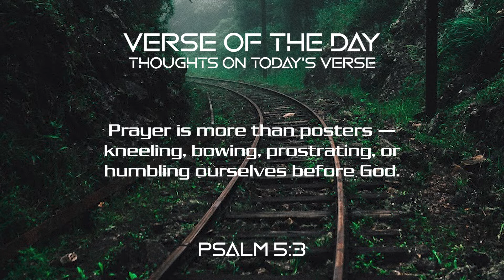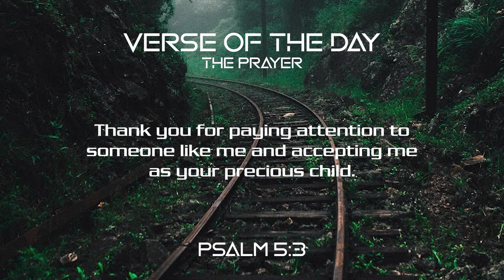December 4, 2022 - Psalm 5:3 // Verse of the Day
Welcome to get a Bible Verse of The Day to sustain you on your way. God Bless You.

"In the morning, O LORD, you hear my voice; in the morning I lay my requests before you and wait in expectation."
—Psalm 5:3

Prayer is more than making requests. Prayer is more than offering praise. Prayer is more than giving thanks. Prayer is more than interceding for others. Prayer is more than posters — kneeling, bowing, prostrating, or humbling ourselves before God. Prayer is expecting that God wants us there. Prayer is expecting that God hears us and will act to bring his redemption in response to our prayers. Prayer is eagerly expecting that God will meet us in our prayer time and do what is best for us and those we love.

- The Prayer

Loving Father and Eternal God, thank you for meeting me in this prayer time. I know that you hear me and care about what I share with you. Thank you for paying attention to someone like me and accepting me as your precious child. Thank you, in Jesus' name. Amen.

SELAH - DEEP INSTRUMENTAL WORSHIP